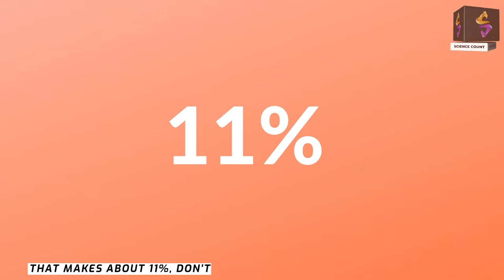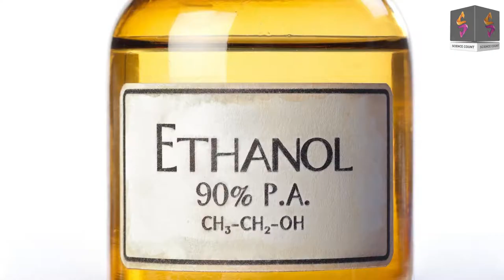Natural Wood Can Serve to Filter 99% of Bacteria in Contaminated Water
Our Website for Daily Updates.

314,000 daily cases: India struggles with the world's worst coronavirus outbreak